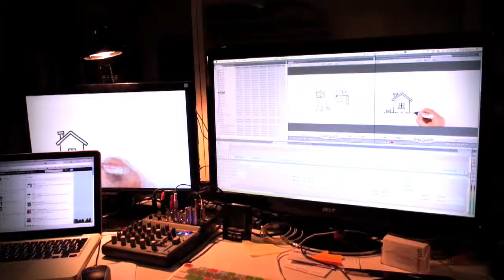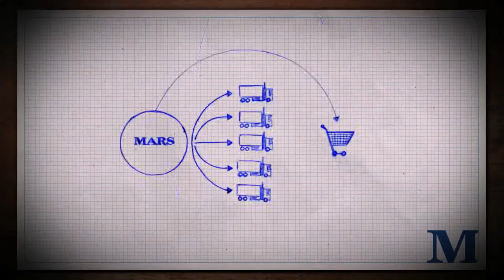Showreel 2014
Wir produzieren Erklärfilme. Je nach Komplexität
und Umfang kombinieren wir live gezeichnete Schlüsselbilder,
klangvolle Texte und eine spannende Dramaturgie zu einem
Erklärfilm. Ob als Zusammenfassung eines komplexen Themas,
zur Erläuterung eines umfangreichen Sachverhaltes oder
zur Unterhaltung, ein Erklärfilm fasst die wichtigsten Informationen
zusammen und präsentiert diese verständlich.

Das Ergebnis ist ein „Aha-Effekt" beim Betrachter.